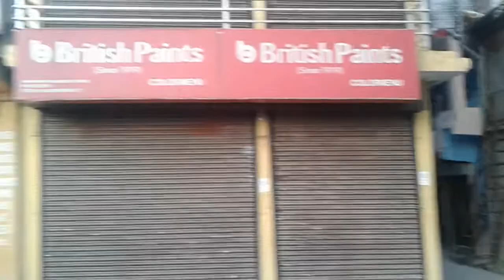shiv mander kai bhavya darshan ☺😊😊😊😀😀😊😊☺☺😊😊